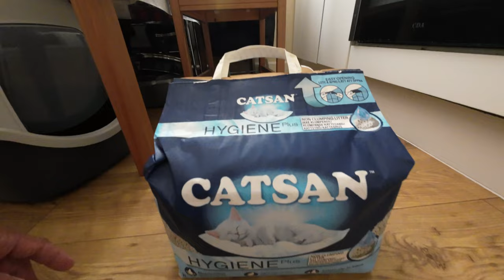My adapted Choco & Pumpkin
good day to you thank you for watching my vlog, I hope you enjoyed my adaptations, if you liked my vlog, please like and share it, and please subscribe to this channel and hit the notification bell.